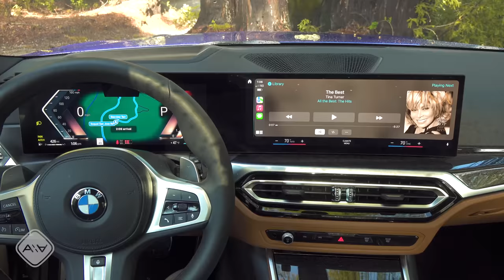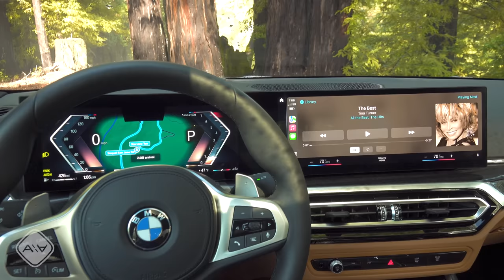The 2023 BMW 3 Series Is Still The Compact Luxury Sedan To Beat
BMW's 3-Series may not wear the sales crown anymore, but it's still the most well rounded luxury sedan in America. From mild to wild, plug in or performance, there's likely a 3-Series for you. The trunk is big, the back seat is solid enough for many families and the price tags are "reasonable" when compares against some. What's missing? About the only thing BMW hasn't done is make an EV version of the 3-Series... Well, sort of. The i4 is afterall a close relative of the 3, but it wears more coupe-like sheetmetal.